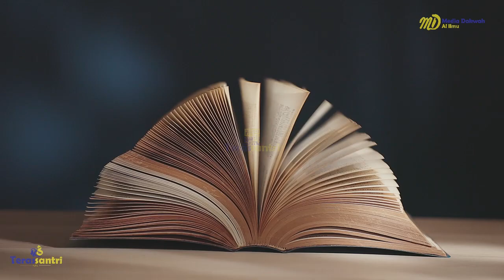07 Kitab Ilmu (Bab Ke 10 dan 11) Ustadz Dzulqarnain Muhammad Sunusi